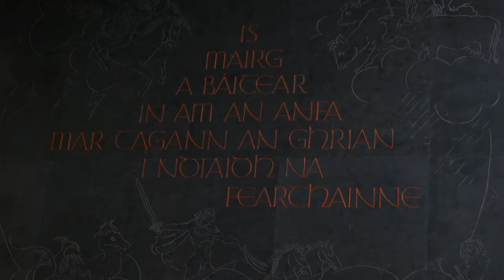How our ocean affects our climate and weather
In Conversation: Evelyn Cusack, Head of Forecasting at Met Éireann and Eimear Manning, Ireland's All Atlantic Ocean Youth Ambassador